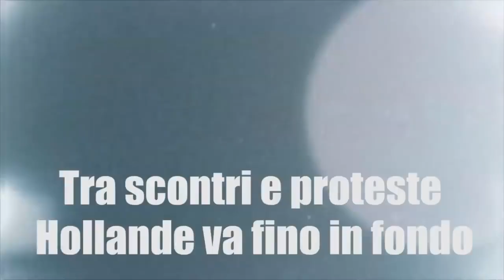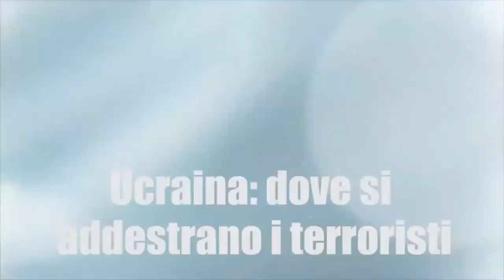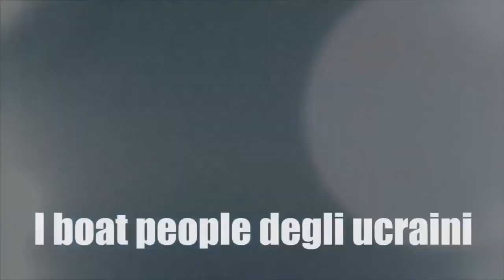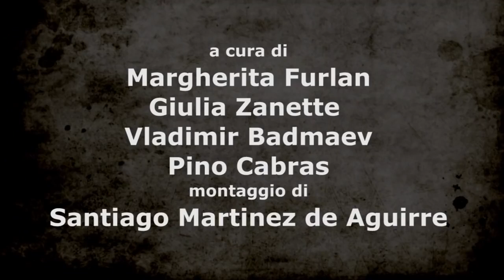0777 PTV news 18 maggio 2016 Brasile Si comincia a capire